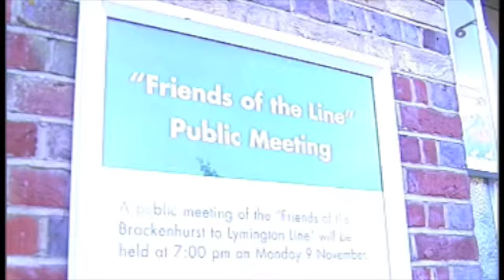Friends of Lymington Line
Early Local Read-Over Package
Creation of 'Friends of Lymington Line' Train Group